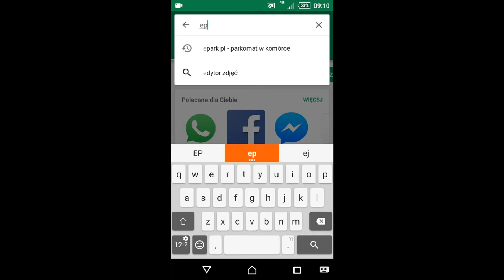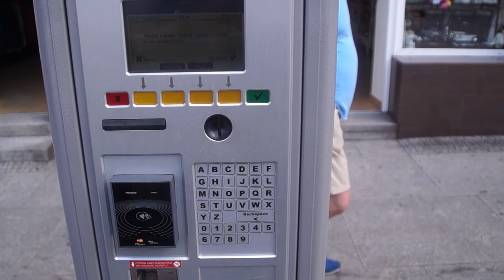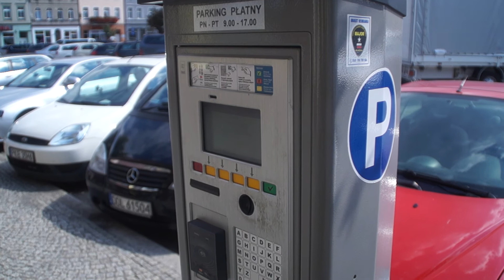KĘPNO: Nowa Aplikacja do parkowania